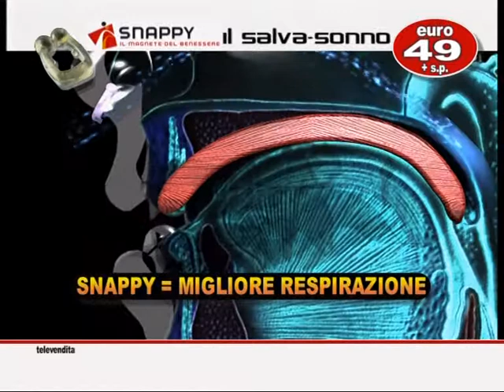Snappy 3min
MAGNETE